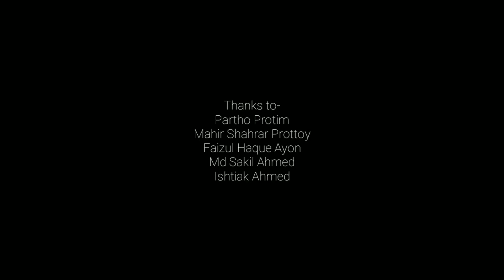Roommate ।। Short film ।।